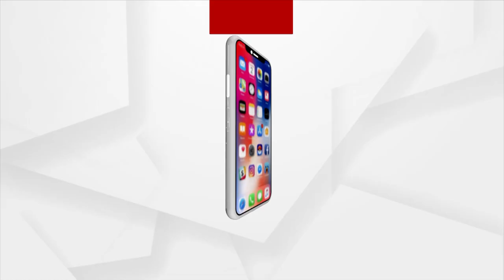Mata : ଧୋକା ଦେଲା କ୍ରାଇମବ୍ରାଞ୍ଚ